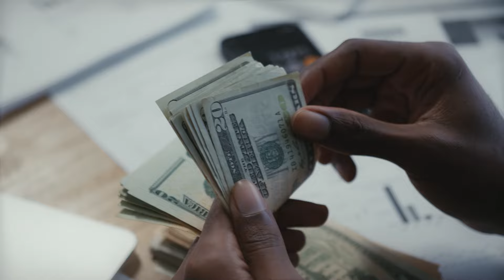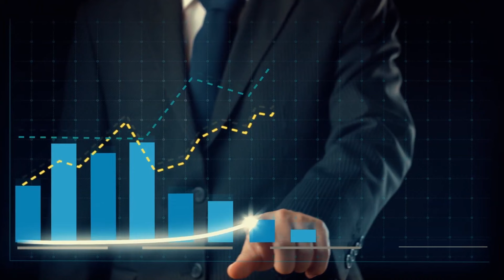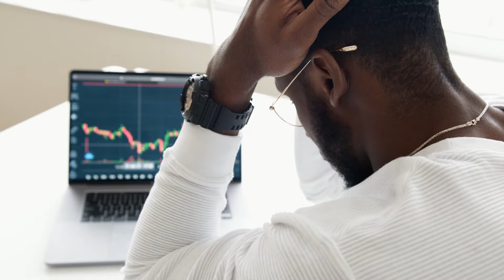Which European Countries Are COLLAPSING The Fastest?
Discover the shocking truth about the European countries that are collapsing at an alarming rate! From economic crisis to social unrest, we count down the top European countries on the brink of collapse. From Italy, and from to Spain, find out which countries are struggling to stay afloat and what's causing their downfall. Get ready to have your assumptions challenged and your perspectives shifted as we explore the fastest collapsing European countries.

Are you curious about the fastest-collapsing European countries? Watch out which 10 countries are facing the biggest challenges in 2024 and which European countries are facing the fastest collapse in 2024. From economy to politics, we'll explore the reasons behind their decline. Discover the 10 fastest-collapsing European countries in 2024. In this informative video, find out which countries are facing economic, social, and political challenges.